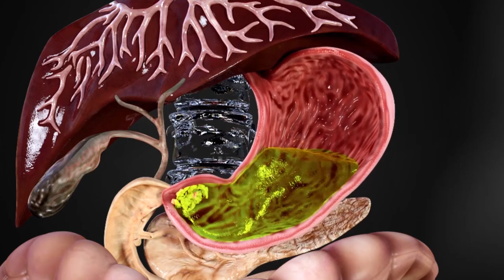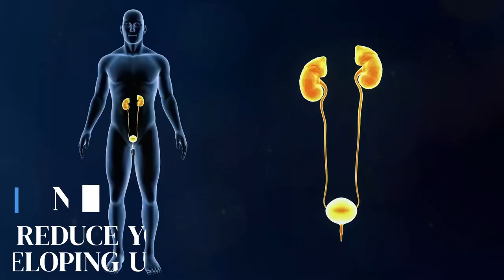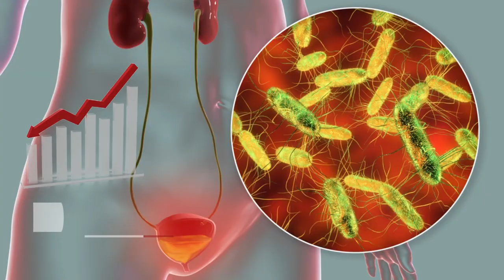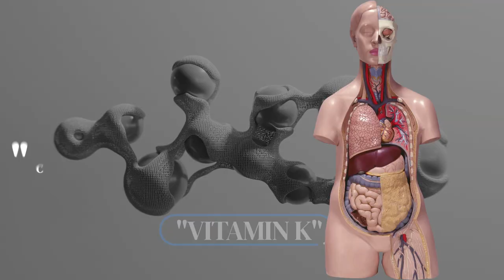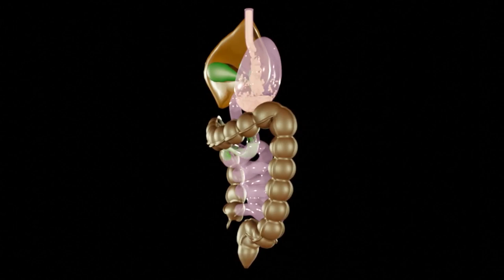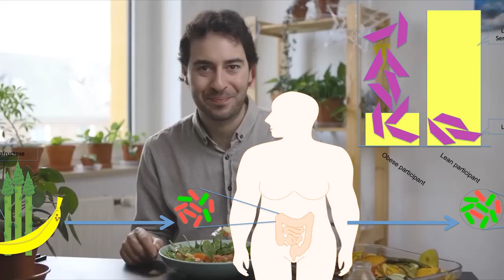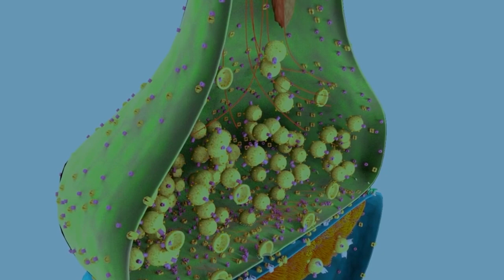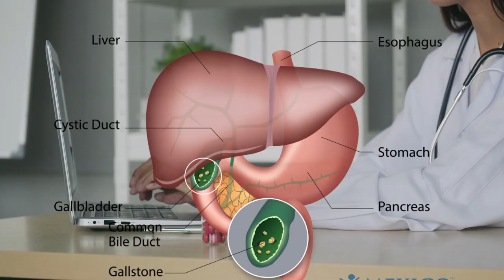10 Surprising Health Benefits of Dandelion Tea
Looking to improve your health naturally? Discover the 10 surprising health benefits of dandelion tea in this eye-opening video. From boosting your immune system to aiding digestion, dandelion tea is a powerhouse of wellness. Learn how this humble herb can help detoxify your body, promote weight loss, and even support healthy skin. Join us as we delve into the science-backed benefits of dandelion tea and uncover its secrets for a healthier you.